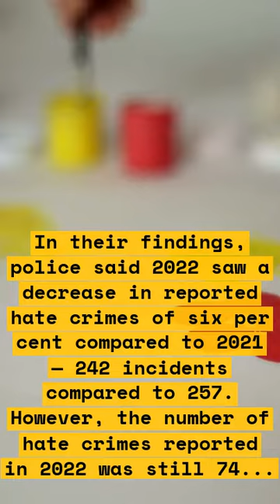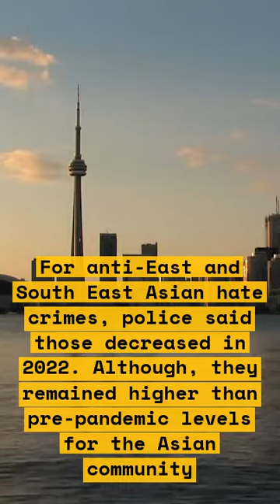How Toronto Reduced Hate Crimes in 2022: Insights from a Survey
In this video, we explore how Toronto reduced hate crimes in 2022. We will discuss the insights from a survey conducted by the Toronto Police Service. The survey shows that hate crimes in Toronto increased by 22% in 2021. However, the city has taken steps to reduce these crimes. We will discuss the measures taken by the city and how they have impacted the community.